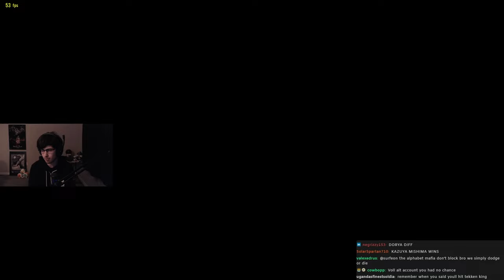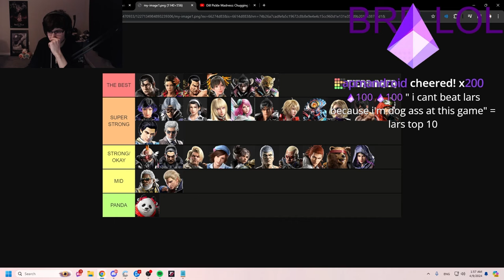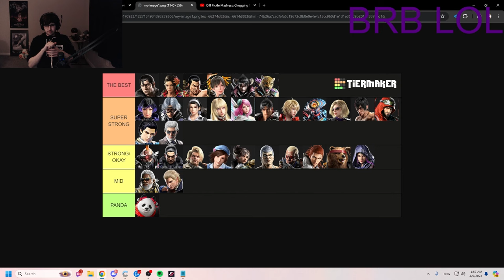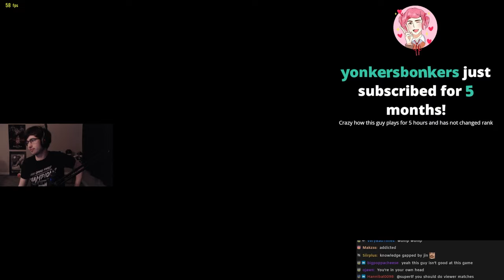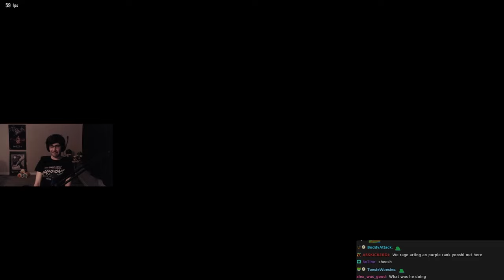April 09, 2024 - a new phenomenon graces the battlefield with the aura emanating quality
0:00 Intro
1:00:00 Overwatch
3:20:00 Tekken 8